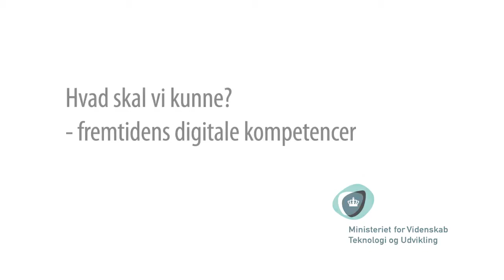12_guldborgsund_02_borgerservice_hans.mp4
HVAD SKAL VI KUNNE?
Mange spørger sig selv, hvad vi skal leve af i fremtiden. Vi har spurgt en række borgere rundt om i landet på forskellige arbejdspladser, uddannelsessteder og organisationer, hvad de tror vi skal kunne for at klare os i fremtiden - især med fokus på teknologiske kompetencer. Vi har f.eks. spurgt hvilke medier vi bruger i fremtiden, hvilke redskaber vi anvender og hvordan vi i det hele taget kommunikerer med hinanden i sociale sammenhænge,  på arbejdet og i vores kommunikation med offentlige myndigheder. Svarene kan du se her på kanalen og på hjemmesiden

Projektet 'Hvad skal vi kunne?' -- fremtidens eborgerkompetencer, er et projekt under Ministeriet for Videnskab, Teknologi og Udvikling